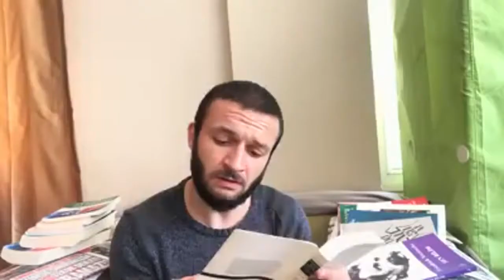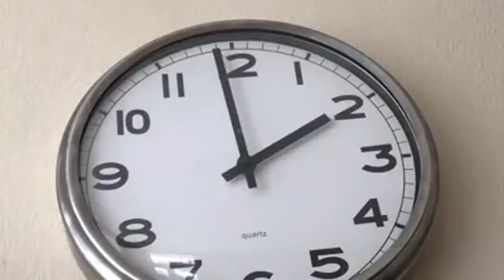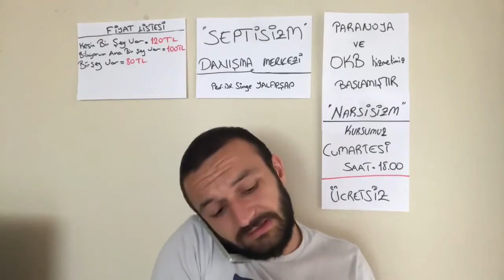Aykut Elmas'la İftara Doğru Ramazan Özel #1